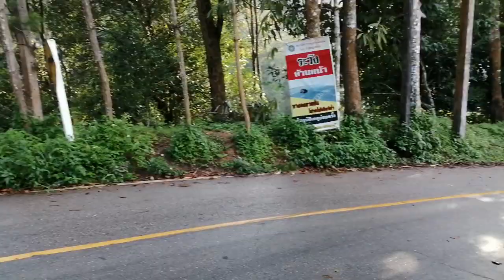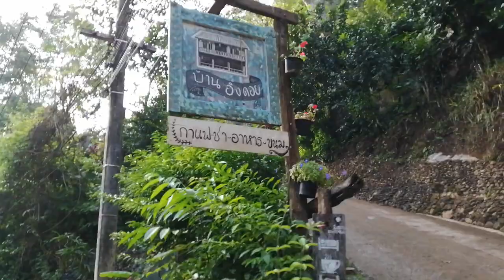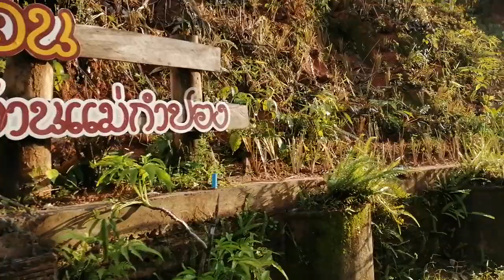เดินเล่น​ที่แม่กำปอง​ (ขาลง)​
เดินขึ้นไปร้านชมนกชมไม้​ และเดินลง​ วันนี้ฝนตก​ๆ​ หยุดๆ​ ทั้งวัน​ ถนนลื่น​ รถบางคันอาจจะขึ้นยากนิดนึง